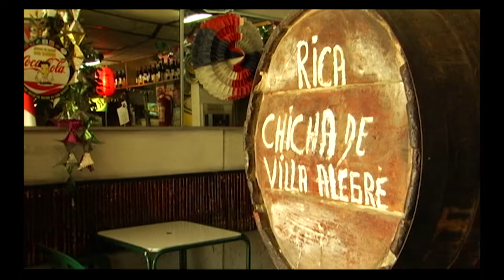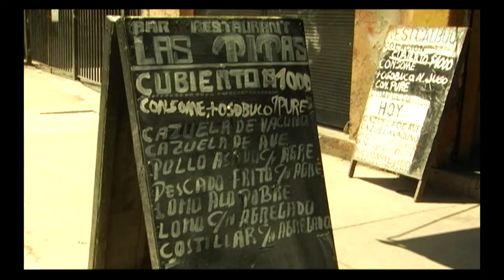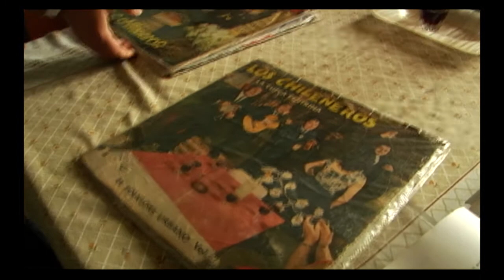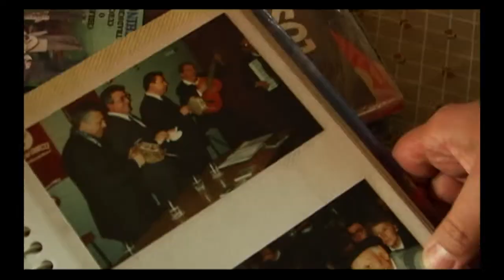11 Conjunto Escuela Los Chinganeros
Los Chinganeros

Formado al alero del Maestro Fernando González Marabolí, el grupo Los Chinganeros toma su nombre en honor a la cueca nacida en los barrios populares de Santiago, conocidos como la chingana.
Este conjunto se inicia en la tradición de cultores de la chilena, quienes con el tiempo han ido transmitiendo su conocimiento oralmente  hasta llegar a cantores y músicos jóvenes, como los que hoy acompañan a Lucho Castro y los hermanos Godoy en este legendario grupo. Así, se ve representada la integración  del conocimiento y experiencia con la sabia nueva de quienes palpitan con la cueca brava.
Los Chinganeros aparecen en la década del `50, siendo uno de los grupos más antiguos.  Su visión se basa en la teoría científica de la cueca sobre la alineación de los astros, los orígenes arábicos y andaluces. Gozan de un basto repertorio heredado de Fernando González Marabolí, quien recopiló miles de cuecas.